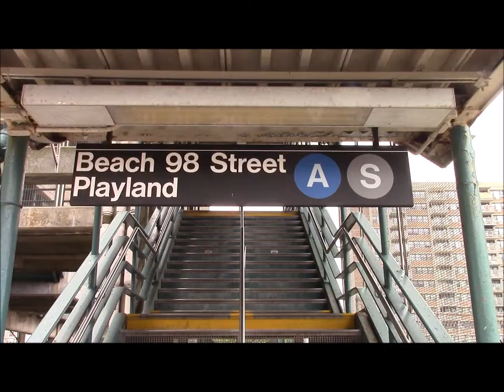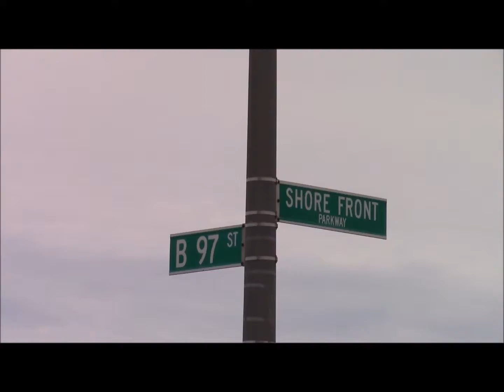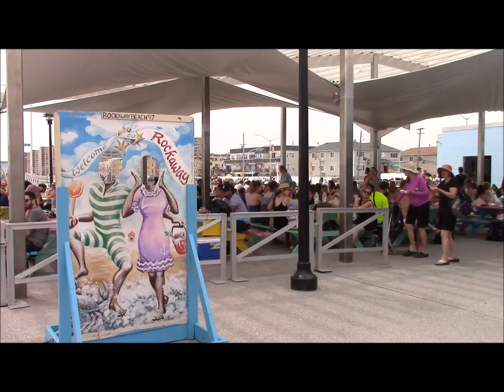ニューヨークのビーチ / Rockaway Beach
ニューヨークのクイーンズにあるビーチ、Rockaway Beachのご紹介。Aトレインに乗ってBroad Channel駅まで行き、そこからSトレインに乗り替えていくことが可能です。